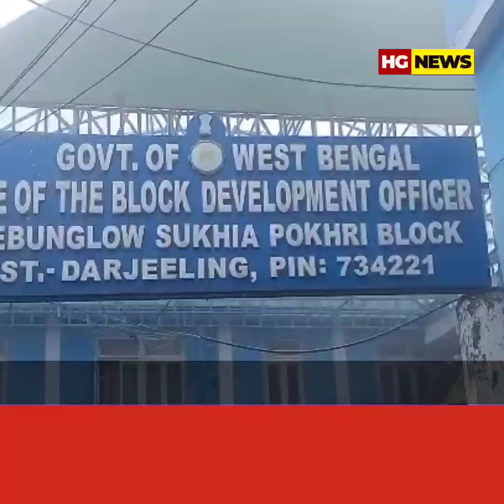जोरबङलो सुकेपोखरी खण्ड विकाश कार्यलयमा पञ्चायत चुनाउमा खड़ा भएका उम्मेद्वारहरूले भरे नामाङ्कन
जोरबङलो सुकेपोखरी खण्ड विकाश कार्यलयमा पञ्चायत चुनाउमा खड़ा भएका उम्मेद्वारहरूले भरे नामाङ्कन।उम्मेद्वार सम्बन्धित राजनैतिक दल र समर्थकहरूको बाक्लो उपस्थितिमा BGPM, गठबन्धन तथा निर्दलिय प्रार्थीहरूले नामाङ्कन पत्र भरेको देखियो । यसबारे पार्टी समर्थित उम्मेद्वारहरूसित जान्न चाहँदा तिनीहरूले यस प्रकारको मनसाय व्यक्त गरेका छन्।